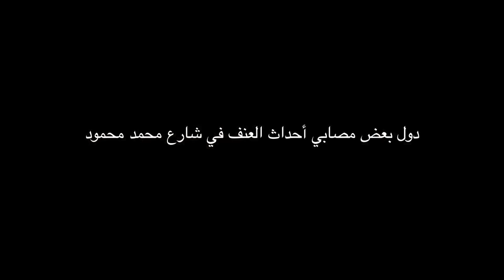أبطال شارع محمد محمود The Heroes of Tahrir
(ترجمة للنص الانجليزي)

يوم التاسع عشر من نوفمبر هو أحد الأيام الدامية في تاريخ الثورة المصرية والذي سرعان ما تحولت الأيام اللاحقة له الى مجزرة. نزل عشرات الآلاف من جديد الى ميدان التحرير مطالبين المجلس العسكري بالتنحي عن حكم البلاد بعد أن هاجمت قوات الأمن مجموعة من المتظاهرين الذين كانوا قد أصيبوا في ال18 يوم الأولى من عمر الثورة. كان رد قوات الشرطة والجيش هو الهجوم الدموي على المتظاهرين لأربعة أيام متواصلة.

أحمد، مصطفى، وماجد هم ثلاثة من آلاف تعرضوا لاصابات بالغة في هذه الأحداث. أحمد وماجد أيضا هما اثنان من العديدين الذين أطلقت عليهم قوات الجيش الرصاص الحي في الوقت الذي كانت فيه قيادات الجيش التي تشرف على الانتخابات البرلمانية تنفي أن يكون قد تم استخدام الرصاص الحي في مواجهة المتظاهرين.

مازالت أجساد أحمد وماجد تحتفظ بداخلها بالرصاص الحي لتثبت كذب هذه القيادات.

The 19th of November was another bloody day in the Egyptian Revolution that over the course of the following days turned into a massacre. After an attack by security forces on a group of demonstrators who had been injured during the 18 days tens of thousands flooded back into Tahrir square demanding the Supreme Council to step down. The security forces and military responded with a four day continuous onslaught on the protesters.

Ahmed, Mostafa and Maged are only three of the thousands severely injured during those days. Ahmed and Maged are also two of the many whom the military shot with live fire. While the army generals overseeing parliamentary elections in Egypt denied that live ammunition had been used on the protesters, Ahmed and Maged have the bullets still imbedded in their bodies to prove it.